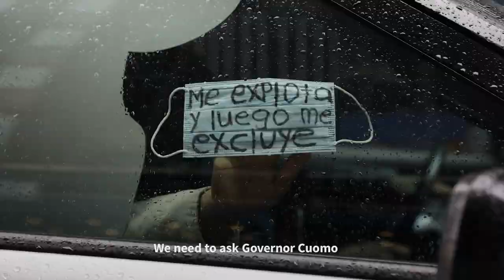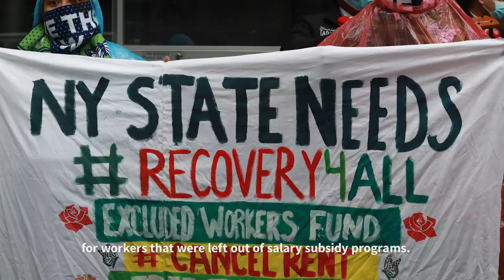AOC, Jumaane, Ramos, De La Rosa & Niou Call on Cuomo to Tax Billionaires & Fund Excluded Workers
WATCH: Congresswoman Alexandria Ocasio-Cortez to Governor Cuomo:

"It’s time to stop protecting billionaires, and it’s time to start working for working families."

She joins leading voices across NY to demand that Cuomo MakeBillionairesPay and FundExcludedWorkers.